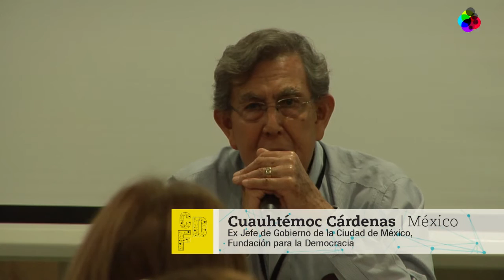Cuauhtémoc Cárdenas en la VII Conferencia - Medellín, CLACSO 2015 (Ponencia Completa)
Conferencia especial a cargo de Cuauhtémoc Cárdenas [México] Ex Jefe de Gobierno de la Ciudad de México.

Comentarista Carlos Milani de la Universidad do Estado do Río de Janeiro [Brasil]

VII Conferencia Latinoamericana y Caribeña de Ciencias Sociales "Transformaciones democráticas, justicia social y procesos de paz", del 9 al 13 de noviembre de 2015 en Medellín, Colombia.